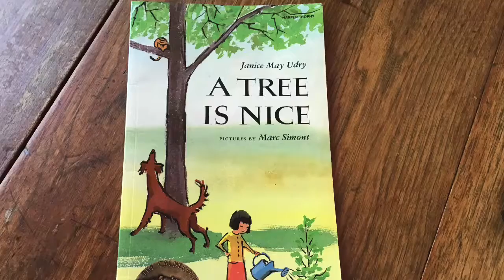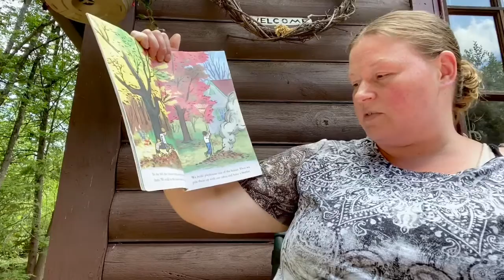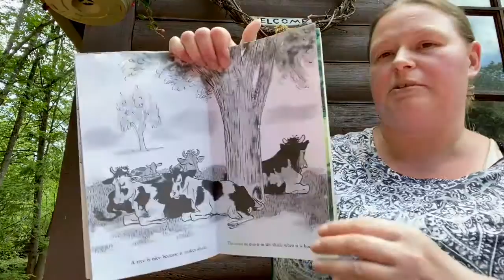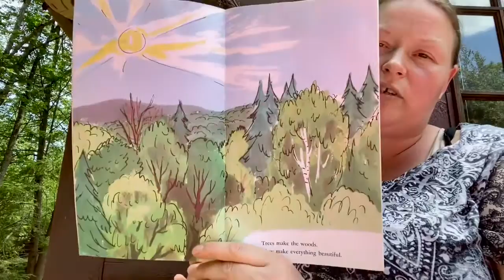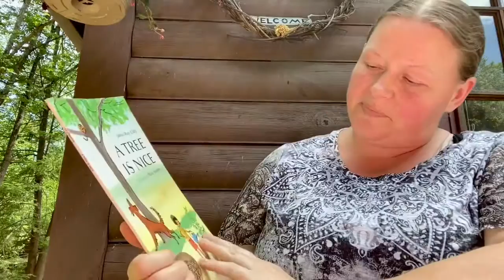A tree is nice by Janice May Uldry